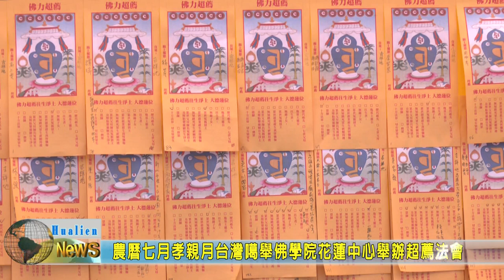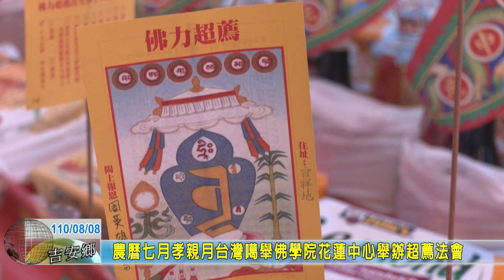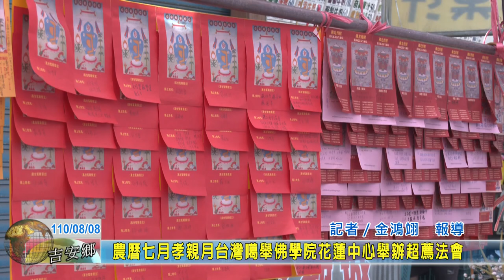20210808 農曆七月孝親月台灣噶舉佛學院花蓮中心舉辦超薦法會